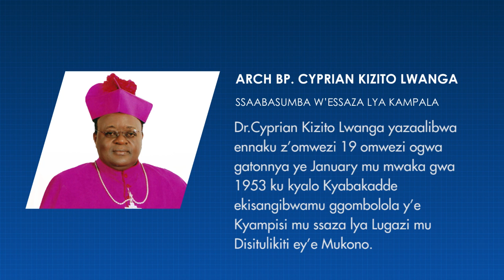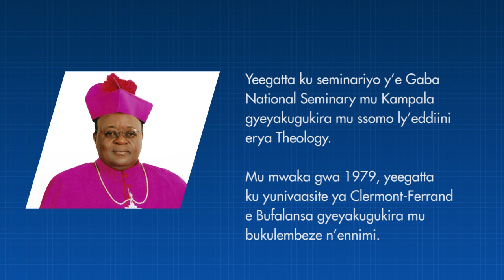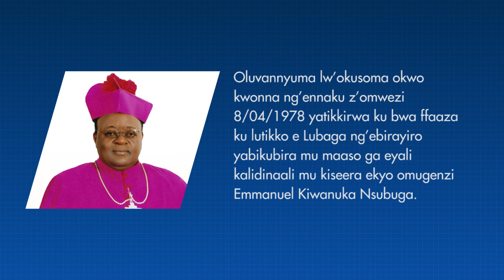Agabuutikidde: Ebikwata ku Ssaabasumba Cyprian Kizito Lwanga n'obulamu bwe.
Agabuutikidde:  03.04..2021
Ismail Nsubuga.